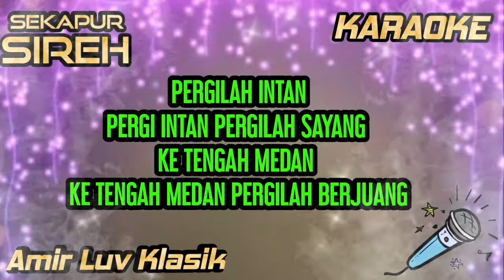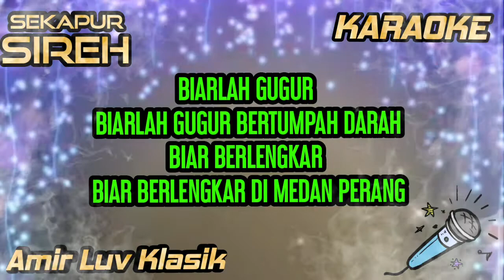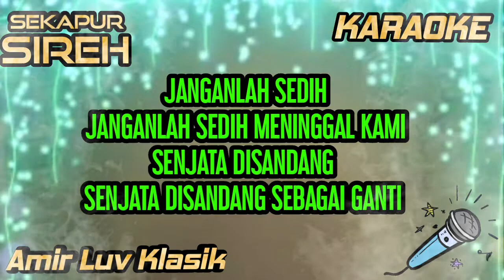"Solo Karaoke" Sekapur Sireh - Saloma (No vokal) Female Key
List Solo Karaoke

Medley 7 Lagu Klasik
Saputangan Tanda Mata,Saya Cemburu,Jikalau Abang Merindu,Jangan Tenung Tenung